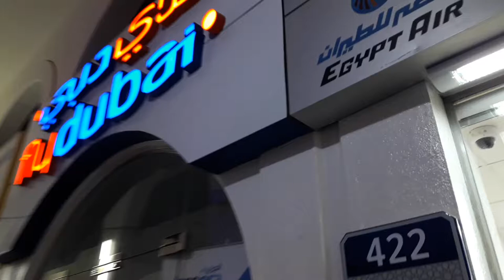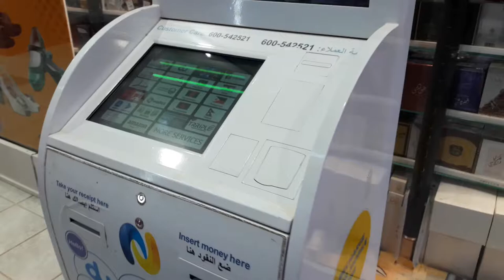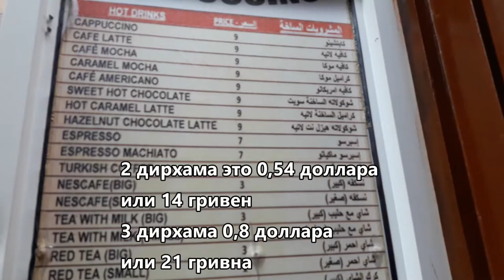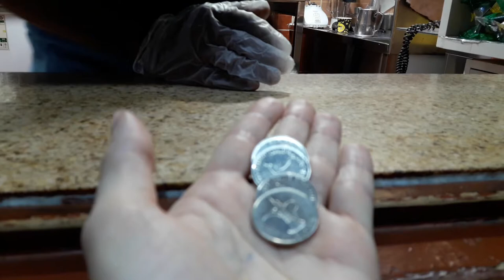САМЫЙ ВКУСНЫЙ ЧАЙ КАРАК В ЭМИРАТАХ, ЛЕПЕШКИ, КАК ГОТОВЯТ, ВСЕГО ОДИН ДИРХАМ, ВИТРИНЫ МАГАЗИНОВ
И снова всем привет! И снова мы в Эль Айне!
Сегодня мы пройдемся, глянем витрины магазинов, попьем ну очень вкусный чай карак и увидим, как пекут лепешки!